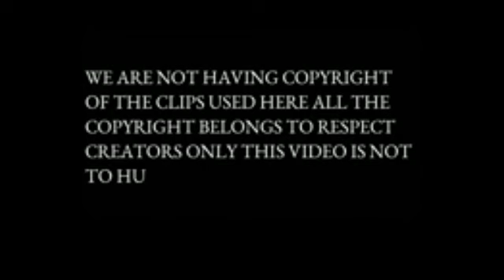ko dasne wali kaali nagin band kar apna ganda khel 😡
hi everyone welcome back to my channel friends ye video sirf ek reaction video hai jo k social media par ki gai baato par banaya hua video hai to is video ko sirf entertainment purpose se dekhe thanku @sitarayaseensana

Sitara Yaseen ki soutan 2nd Wife First Time on

Sitara Yasin sotan kousar's
friend interview Complete real story
@Sitara Yaseen
2nd wife naraz ho gayi Husband Raat hmary sath thy | bachon ki khushi

Islam Mein Dusri Shadi
Kab Kar Sakte Hai | Sayyed
Aminul Qadri

sitara Yaseen daily vlogs sitara Yaseen family vlog sitara Yaseen vlogs
sitara yaseen husband second wife
sitara yaseen husband pic
sitara yaseen husband marriage
sitara yaseen husband
sitara yaseen husband photo
sitara yaseen husband second wife photo sitara yaseen husband second marriage
2nd wife ka room sitara yaseen